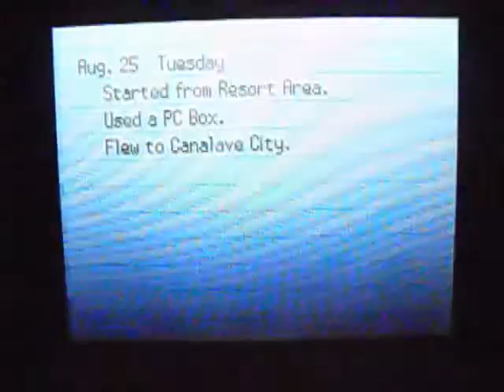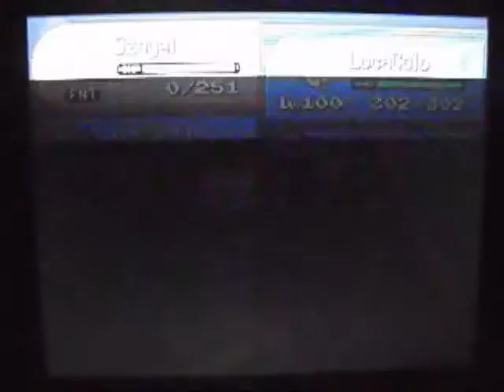Pokemon Platinum Darkrai Event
Well, I'm not ruining any surprises if you haven't seen the vid already, but I decided since I was stuck on that island forever until I caught darkrai, might aswell try for a shiny. btw, my camera died twice in the vid, or three times, can't remember, but yeah. Lol, when I found the shiny, I was pretty shaky, I didn't want it to kill itself, had a Mball just incase.